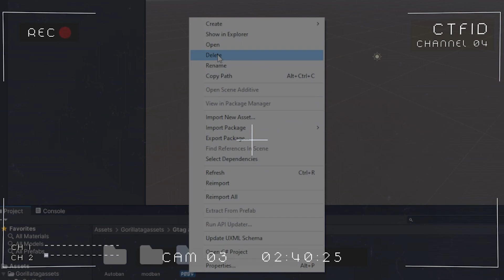Finale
Did you guys see the youtube video link at the end?